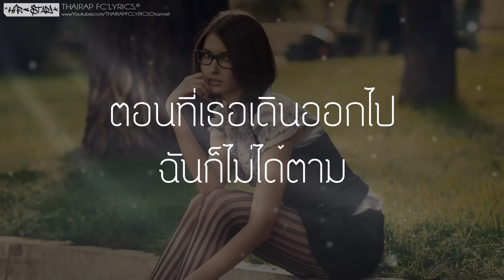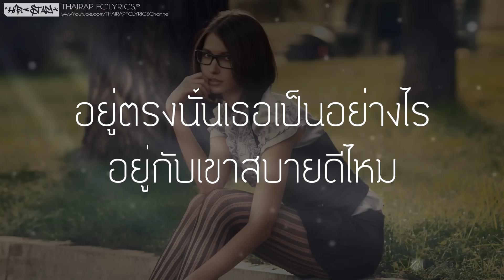HOW ARE YOU (PART.II) - LEGENDBOY x OZH x KT Long Flowing (เนื้อเพลง)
เพลง : How Are You (Part.II)
เนื้องร้อง/ทำนอง : Legendboy / OZH / KT Long Flowing
ขับร้อง : Legendboy / OZH / KT Long Flowing

: : : เนื้อเพลง "ไม่อยากเห็นเธอเสียใจ" : : :
* อยู่ตรงนั้นเธอเป็นอย่างไร อยู่กับเขาสบายดีไหม
เมื่อไม่มีฉันคนนี้ข้างกาย แล้วเธอเป็นไงสบายดีหรือปล่าว

ตอนนี้ฉันเหงา ในวันที่ไม่มีเธอ เธอคงมีความสุขกับเขาในวันที่ฉันนั้นได้ไปเจอ
เธอจะรู้บ้างหรือปล่าว ว่าฉันคนนี้ยังรอเธออยู่ที่เก่า
เมื่อก่อนฉันเคยมีเธอ วันนี้มันไม่เหมือนเดิม
เมื่อก่อนเธอยืนข้างฉันแต่ว่าวันนี้มันไม่เหมือนเคย
อยากให้คนที่เธอให้ใจนั้นไม่ใช่เค้า
แต่มันคงเป็นไปไม่ได้เพราะคนๆนั้นหน่ะไม่ใช่เรา
อยากให้เธอได้รู้ควารู้สึกจากข้างใน
ว่าอยากให้เธออยู่ข้างฉันไม่ได้อยากให้เธออยู่ข้างใคร
มันจะเป็นอะไรหรือปล่าว ถ้าคนๆนี้ยังรอเธออยู่ที่เก่า
เค้า ดูแลเธอดีไหม ดีกว่าฉันคนนี้ที่เคยดูแลเธอไหม
ขอสัญญาว่าจะไม่กวนใจ และที่ที่มีเธอฉันคงจะไม่ควรไป
ก็ได้แต่แต่งเพลงสื่อให้เธฮได้ฟัง เมื่อก่อนตอนเธอจะนอนเธอเปิดเพลงฉันฟังทุกวัน
แล้วเธอจะเข้าใจฉันหรือปล่าว ว่าฉํนทำเพลงนี้เพื่อใคร

ตั้งแต่วันที่เราได้จากกันไป ตอนนี้เธอเองอยู่แห่งหนใด
พอถึงวันที่ฉันนั้นเหงาทีไร ภาพในใจมันชัดเจนแต่เรื่องเรา
พอเธอมีใครฉันก็ไม่แคร์เพิ่มเติมจากไปก็ไม่เคยแล
หวังว่าเค้าจะดูแลเธอ ให้ดีกว่าคนๆนี้ที่ทิ้งแก
แค่สงสัยว่าเธอสบายดีหรือปล่าวลองพิมพ์ชื่อเธอบนช่องค้นหาบนหน้าของฟีดข่าว
เห็นรูปเธอก็จำได้ หน้าใสๆที่จำง่าย ไม่อยากจะกดเข้าไปเพราะอาจจะช้ำใจได้
อยากจะย้อนกลับไปเป็นวัยระเริงในฮอร์โมน ความรักช่างสดใสเหมือนข้างในมีโอโซน
แต่ตอนนี้เธอมีเค้า แต่ก่อนก็เลยมีเรา สิ่งเดียวที่ทำได้ตอนนี้มีเพียงเมา
ไม่ได้โทดเธอเพราะฉันก็ไม่ได้ความ ตอนที่เธอเดินออกไปฉันก็ไม่ได้ตาม
ไม่ได้มาทวงสิทธิ์หรืออ้างกล่าว  ฉันก็แค่อยากจะรู้ว่าเธอสบายดีหรือปล่าว